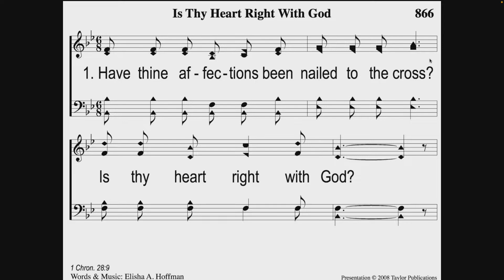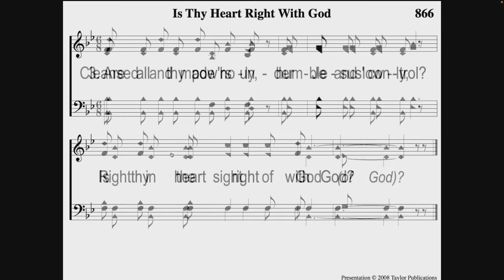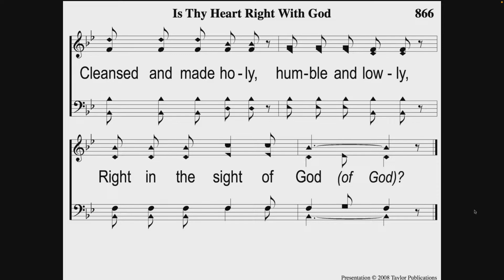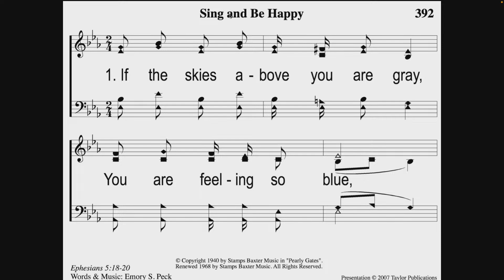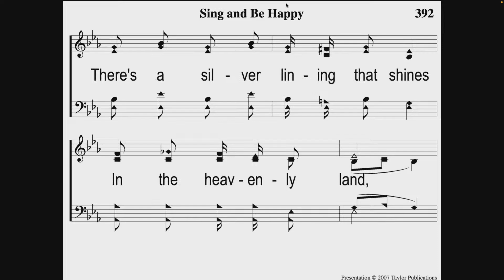Renewal - TJ Gifford